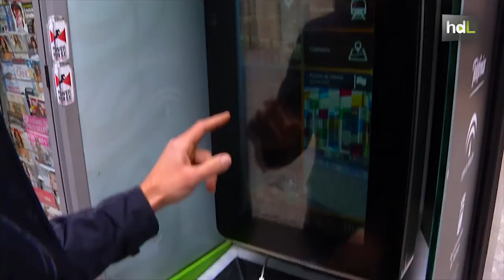HDL Las cabinas telefónicas se convierten en puntos para cargar el móvil gratis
Utilizar las obsoletas cabinas telefónicas como puntos de carga gratuita para móviles y de información al ciudadano. Es la iniciativa de iUrban.es, una startup ubicada en La Farola, un centro de crowdworking malagueño. Ya podemos encontrar estas cabinas de teléfono diferentes en Málaga y Sevilla, y pronto en otras ciudades españolas.